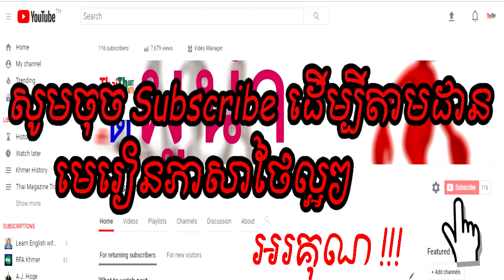Thai khmer lessons | ប្រែបទ อ้ายมีเหตุผล (បងមានហេតុផល)| ai mee het pol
សូមស្វាគមន៍មកកាន់ឆែនណែលរៀនភាសាថៃ
Welcome to Thai Lessons with Thart
Thai lessons lessons with Thart ជា Channel រៀនភាសាថៃនិងអង់គ្លេសគ្រប់កំរិត
សូមអរគុណ
Thai lessons with Thart is a type of channel teaching Thai and English from the very basic to the advanced levels.
Thanks.

1.ฮักที่เจ้าให้มา มันมีค่าสำหรับโตอ้าย
  อ้ายบ่เคยสิทำร้ายมัน
  อ้ายนี้แค่เพียงเจียมตัว ก่อนทูนหัวสิมาพัวพัน
  โปรดอย่ามาถิ่มความฝันที่อ้ายเลยหนา

  2.* บ่เคยให้ใจกับไผ ทั้งหัวใจกะมีแต่เจ้า
     ผู้แส่ ผู้สาว บ่เคยสิหัวซา
     แต่ต้องยอมรับความเป็นจริง
     เพื่อผู้หญิงที่อ้ายเห็นค่า
     ให้คนใหม่ที่เขาเข้ามาดูแลให้ดี

  3.** สำหรับอ้ายแล้วเจ้านั้นมีค่า
       ที่ผ่านมาอ้ายฮักเจ้าจริง
       ให้เกียรติน้องเป็นผู้หญิง ที่อ้ายนั้นมี
      อยากเอ่ยปากเรียกเธอว่าแฟน
       เดินควงแขนสักครั้งก็ยังดี
       อยากให้ฮู้ว่าที่เฮ็ดแบบนี้ อ้ายมีเหตุผล

  2.* บ่เคยให้ใจกับไผ ทั้งหัวใจกะมีแต่เจ้า
  3.** สำหรับอ้ายแล้วเจ้านั้นมีค่า

  4.แค่อยากบอกให้น้องเข้าใจ
   อ้ายบ่เคยคบใครหลายคน
   มีแต่เจ้าผู้เดียวหน้ามล เชื่อใจอ้ายเด้อ
   อ้ายฮักเจ้าบ่ได้อีหลี ทั้งที่ใจนั้นมีแต่เธอ
   ยังหวังดีกับน้องเสมอ บ่เคยเปลี่ยนใจ
   ยังหวังดีกับน้องเสมอ.. บ่เคยรักใคร